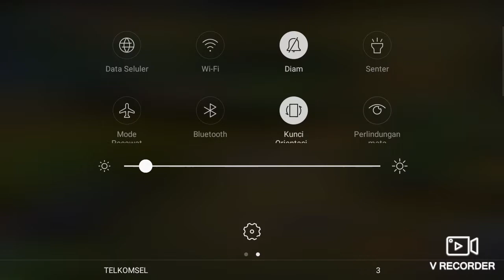#1 GAMEPLAY CLAUDE NOOB,JANGAN DITONTON NANTI NYESAL 😆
Simak video lengkapnya sampai habis, semoga penjelasan-penjelasan saya dapat menambah wawasan anda, terimakasih telah menyaksikan chanel sederhana saya.
Terimakasih semuanya :)
Folow saya: